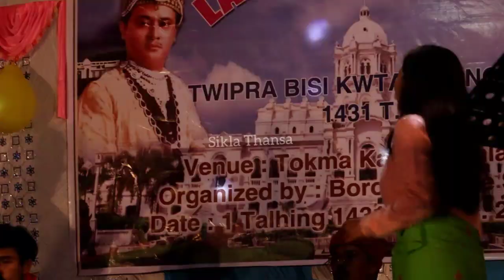Mar mar (Manik & Rumi) Tring Bisi kwtal 1431 || Tokma Kari Sonitala || 2020